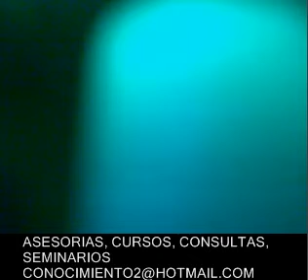oración para que vuelvan al camino de dios(dejar delincuencia)